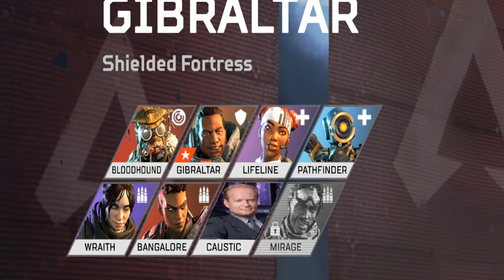Caustic's Big Day Out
Whats the deal with Caustic, is he still trying to live out his glory days from staring in Frasier?

Yes I know i'm garbage at this game
This took me more effort than all of my videos on this channel combined, so about 2 days